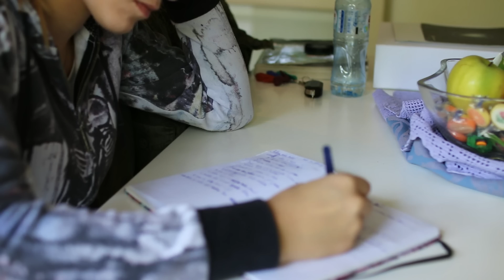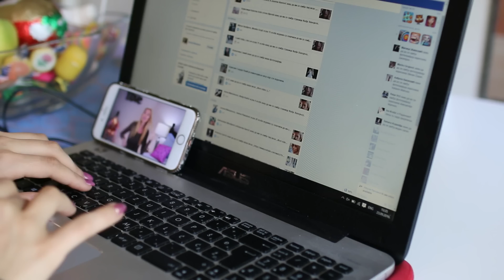Rutina posle škole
Spomenute serije: Quantico, How to get away with murder

Thanks! xx